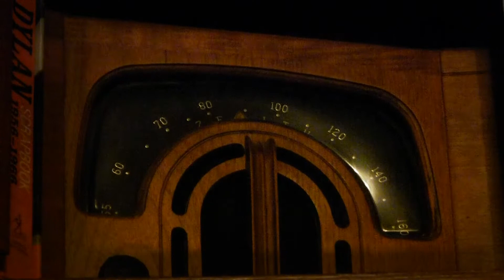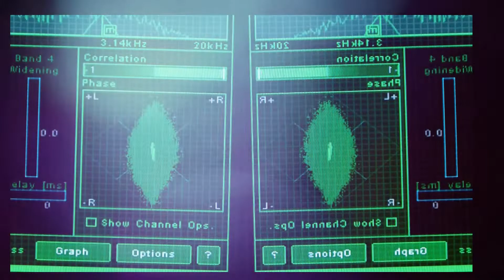Radioface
Words and Music by Mike Marien. Recorded and performed by Mike Marien and Casey Trump at Catdaddysound. We had a ton of fun!!!